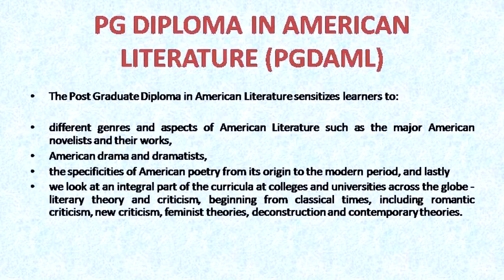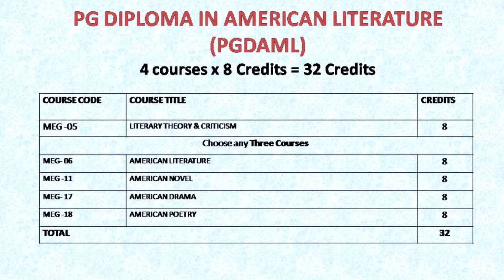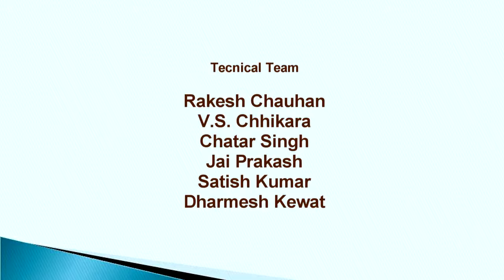PG Diploma in American Literature (PGDAML) from IGNOU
Promotional video: Programmes of School of Humanities